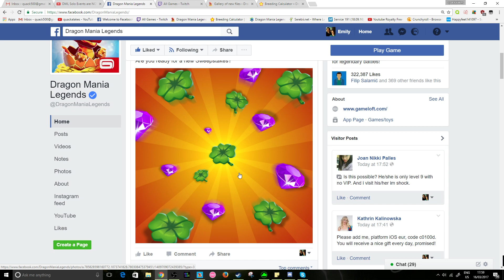NEW CLOVER DRAGON Weekend Event + SHAMROCK BUNDLE! - Dragon Mania Legends #435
There are currently 2 weekend events on in DML for the new CLOVER dragon and the XUANZANG dragon! The Clover dragon has never been available to obtain before now!

So today we take a look at the new 'Trainer's Luck' and 'Golden Opportunity' events for this weekend! The new Clover dragon is the reward for gathering as much food as you can from any source and the Xuanzang dragon is the reward for spending as much gold as you can!

Both of these dragons are cool looking and will be fought over by collectors so be warned, the events will NOT be easy to win! Good luck though!

There is also a bundle out for the SHAMROCK dragon! He is an awesome dragon that has been released in order to celebrate St.Patrick's day!